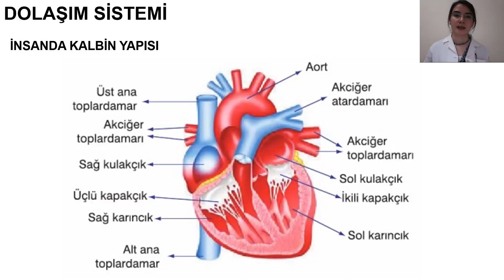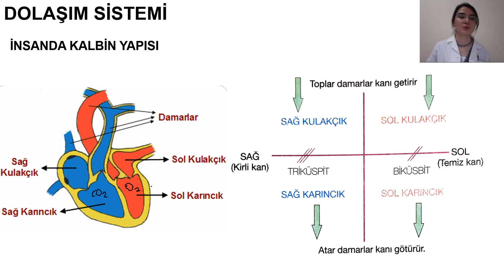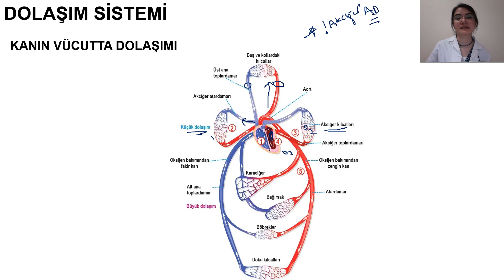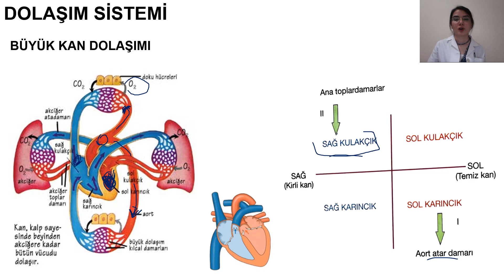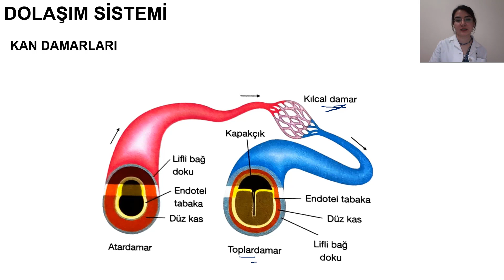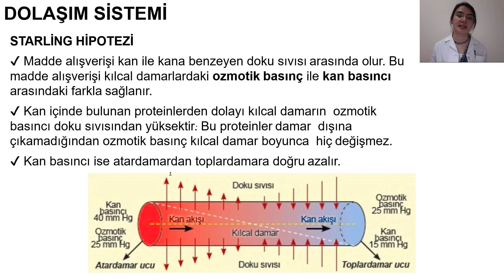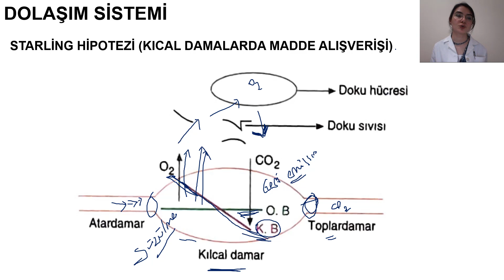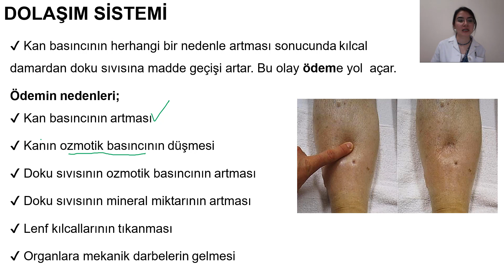11. SINIF BİYOLOJİ, STARLING HIPOTEZI VE SORULAR, 31 03 2020 SALI